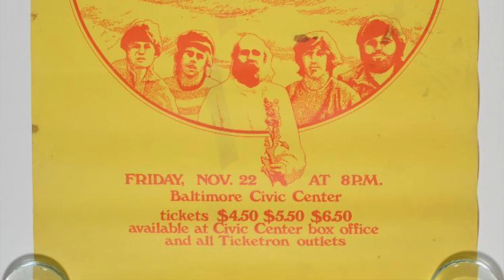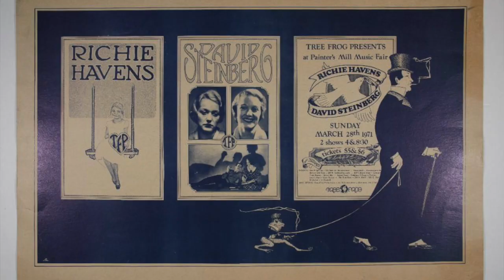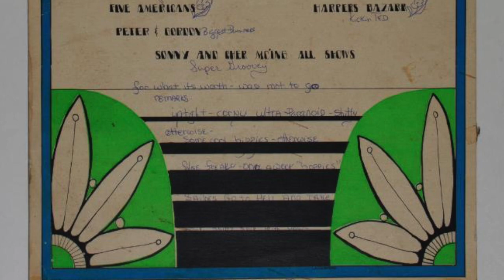The PAE October Specialty Auction: The Beach Boys, Tom Petty, Pink Floyd, and more!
Glen and Katy from Psychedelic Art Exchange look at a wide array of spectacular posters available in the October Vintage Concert Posters and Flyers Specialty Auction.

To read more about our new auction format, check out our recent blog post